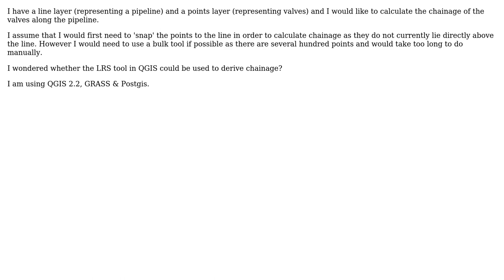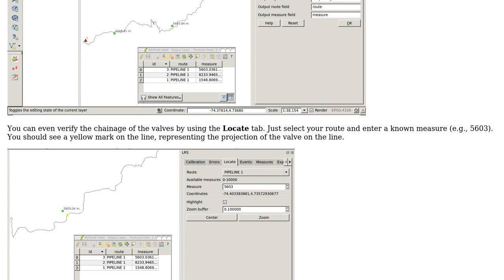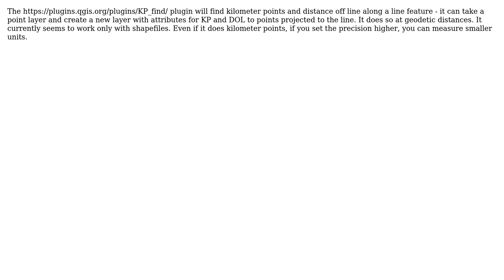GIS: Snapping points to line and calculating chainage using Open Source GIS (2 Solutions!!)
GIS: Snapping points to line and calculating chainage using Open Source GIS

With thanks & praise to God, and with thanks to the many people who have made this project possible! | Content (except music & images) licensed under CC BY-SA | Music | Images & others | With thanks to user PolyGeo user miln40 user German Carrillo user Canningmister and the Stack Exchange Network Trademarks are property of their respective owners. You are responsible for your own actions.